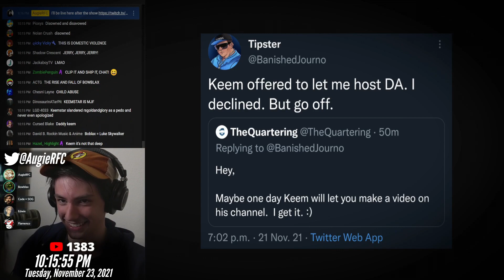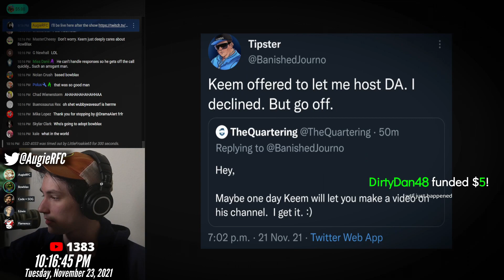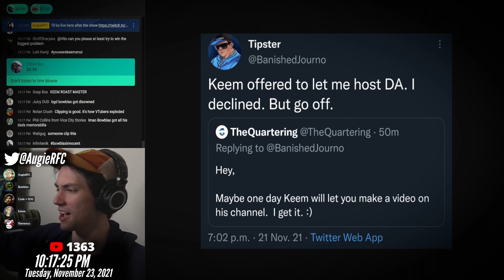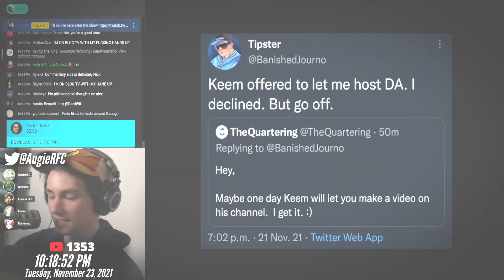KEEMSTAR Rips Bowblax Apart in VICIOUS Debate...